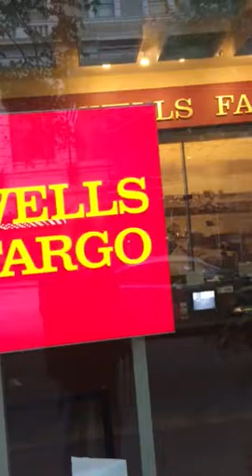Novel fiction huh Donnie Van Zant wiki editor escape orbit plus UAL133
Goddard Dragon launch when